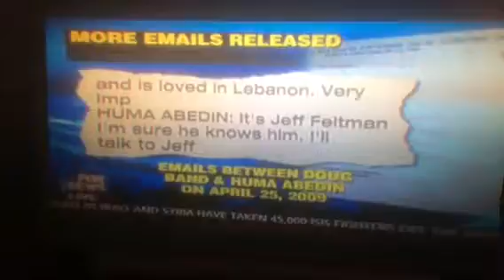Doug Band and Huma Abedin Emails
Doug Band sent an email to Huma Abedin to set up a meeting for a contributor to the Clinton Initiative.